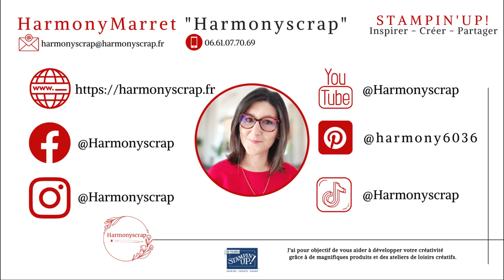Présentation album joli printemps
Take care!